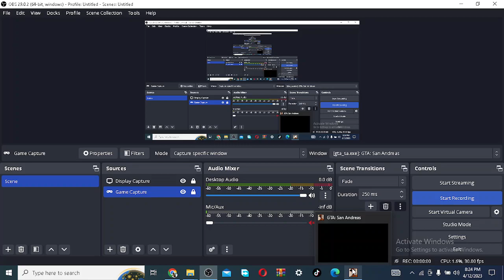Lamigo Muffler 4DIVIDER Release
ccto
GAPANGWORX
RIFE3D